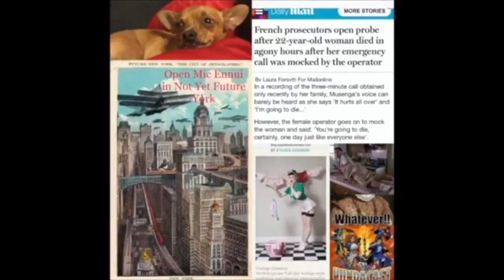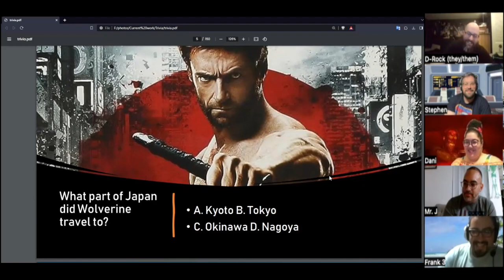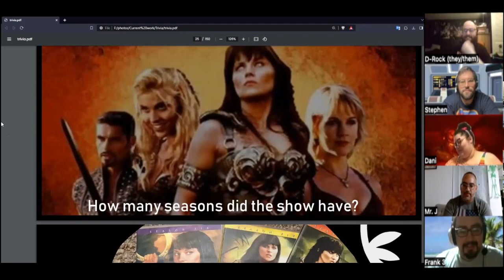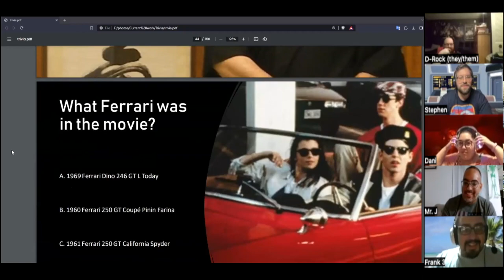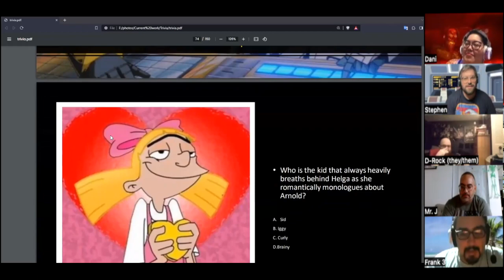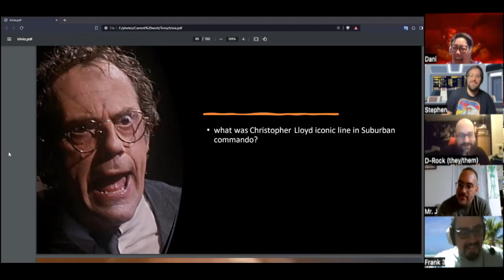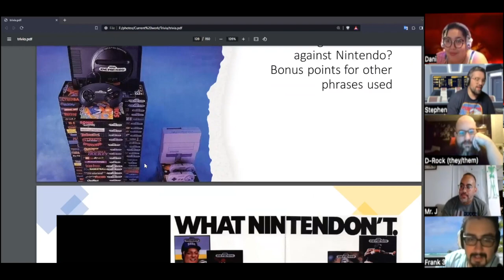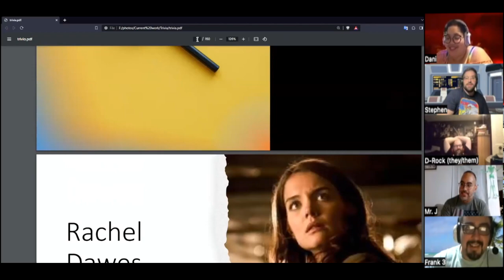Frank's Trials of Trivia - Vundacast 10th Anniversary Special HD 720p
The Vundacast celebrates ten years of nerdiness with another Trials of Trivia. This time Stephen gets to compete along side D-rock, Mr. J, and Dani. Hosted by Block Buster Guy Frank with Doms as special scorekeeper. Who will win?

This is Vundacast episode 225. Presented in video cause it's special.